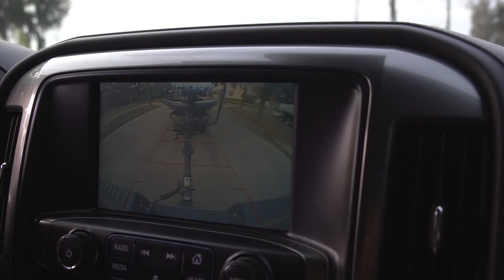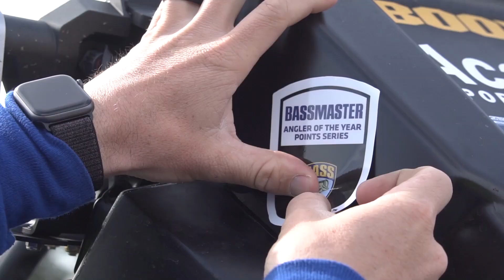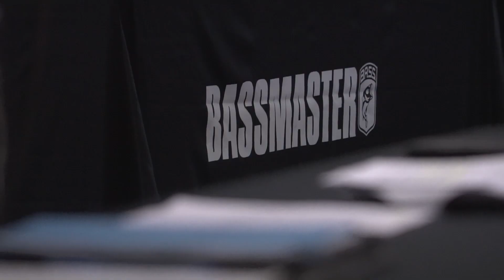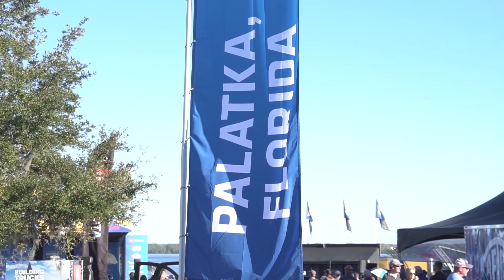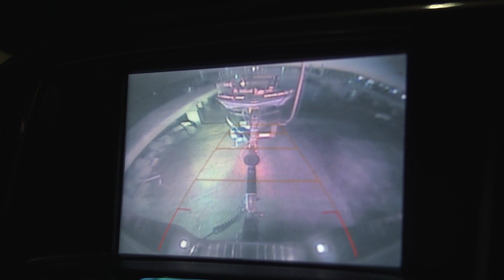Stetson Blaylock's "Days of an Elite" EP1 St. Johns River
Get an inside scoop on what goes on behind the scenes of a day of a Bassmaster Elite angler. Crazy weather, big crowds and even bigger fish! EP1 consists of the first tournament of the year, St. Johns River in Palatka, FL. 2 days of crazy weather postponed the event. Fishing days went from the low 30s to 60 degrees which made for a difficult time for many. But Stetson Blaylock was able to stick to his gut instinct and find the fish and secure a top 10 place.